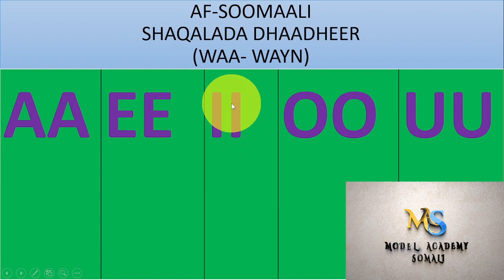SHAQALADA DHAADHEER AF-SOOMAALI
AF-SOOMAALI-- SHAQALADA WAA-WAYN